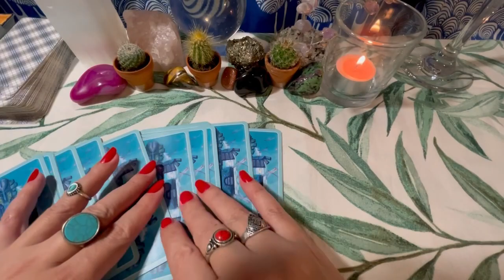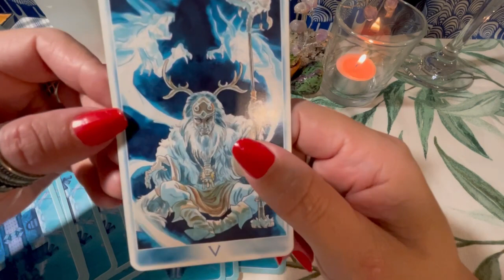Tarot do Dia: O Papa, fique tranquilo! Você tem proteção Divina!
🌟 Bem-vindos ao Canal Fox Terapias Holísticas 🦊, um refúgio para a alma em busca de autoconhecimento e reflexão profunda! 🌟

🔮 Imagine começar cada dia com uma dose de sabedoria que o universo tem a oferecer. Apresentamos a você a nossa empolgante Leitura Coletiva da Carta do Dia!

🌄 Neste vídeo inspirador, mergulhe na energia coletiva enquanto exploramos a mensagem que a carta escolhida revela. Queremos lembrar a todos que essas mensagens são intuitivas e atemporais, destinadas a ressoar com aqueles que encontram significado nelas.

🃏 O Tarot é um espelho simbólico de nossa jornada interior, e cada carta carrega consigo uma riqueza de significados. Nosso compromisso é oferecer orientação e introspecção à medida que navegamos pelas energias do dia.

💫 Lembre-se, essa leitura é coletiva, e cada um é incentivado a pegar para si as mensagens que se alinham com sua realidade e intuição. Se alguma mensagem não parecer se encaixar, não hesite em liberá-la de volta ao universo, confiando que a orientação certa chegará no momento certo. Você pode também conferir outros vídeos do nosso Canal que possa ressoar melhor com o seu momento!

🌟 Enquanto mergulhamos nessas mensagens, é importante lembrar que o Tarot é uma ferramenta terapêutica de reflexão e autoconhecimento. Decisões importantes devem ser tomadas com bom senso e consideração, e o livre arbítrio sempre tem o poder de moldar o futuro. O Tarot tira um retrato de sua energia atual, mas você é o mestre de seu destino.

🦊 Assista agora e mergulhe na experiência da Carta do Dia! Compartilhe nos comentários como a mensagem ressoou com você e convide seus amigos para se juntarem a essa jornada de autodescoberta.

🔔 Ative as notificações para não perder nenhum insight e esteja preparado para sintonizar com as energias do Tarot de uma maneira verdadeiramente única. O universo aguarda para compartilhar suas revelações preciosas, quando e como você estiver pronto.

Essas leituras são uma oportunidade de explorar questões específicas e receber orientações sob medida.